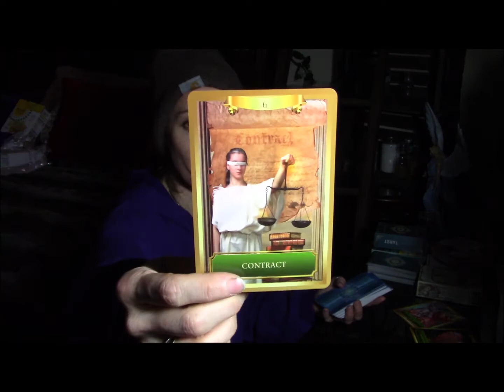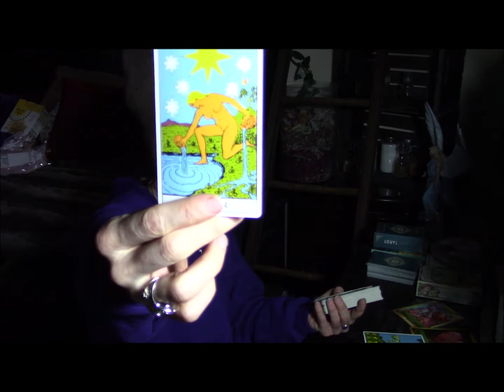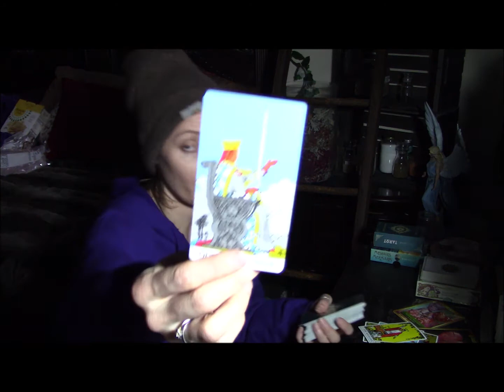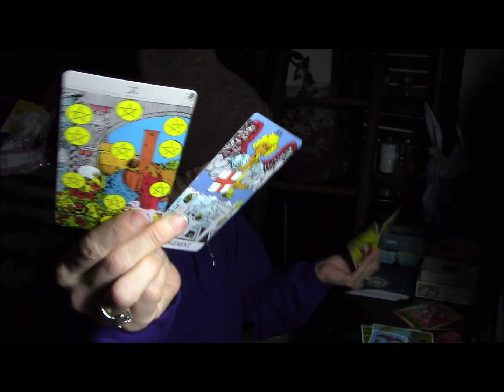DM/DF Timeless; Someone Wants To Have Babies With You Divine Feminine!!